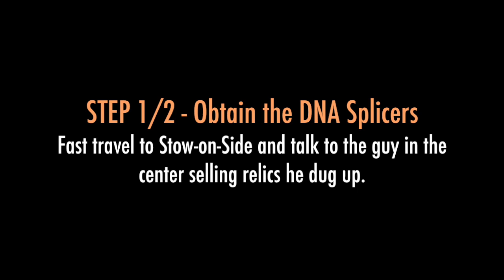SHINY How to Fuse Kyurem with Zekrom & Reshiram in Pokémon Sword and Shield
Hi Everyone...this is a quick two step video on how to fuse (and unfuse) Shiny Kyurem with Zekrom (Black) and Reshiram (White) with the DNA Splicer plus I'll show the location of the DNA Splicer needed to do this.

Puffin

Thanks for checking out my shiny hunting videos and livestreams.

Peace,
Puffin